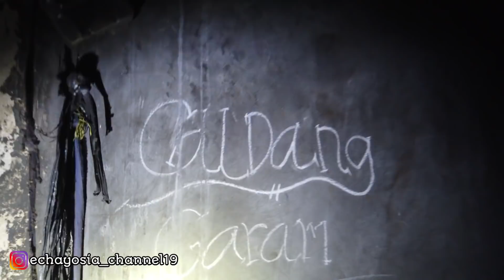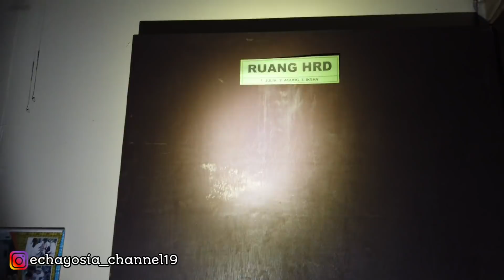AKU DITANTANG MENCARI MESIN MISTERIUS | PABRIK LAUNDRY ANGKER - TANGERANG | FEAT BANG BREW TV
Thanks to : BANG BREW TV

Hai minnasan...
Kali ini aku berada di tangerang,
Dan malam ini aku akan mengexplore
Sebuah bangunan bekas pabrik
Yang sudah terbengkalai lebih dari 7 tahun
Menurut informasi yang kudapat,
bangunan ini Adalah bekas sebuah pabrik laundry terbesar di kota tangerang.
Tidak banyak informasi yang kudapat tentang mengapa bangunan ini bisa terbengkalai,
Hanya saja bangunan ini dikenal cukup angker dikalangan warga sekitar
Dan diyakini dihuni oleh banyak mahluk astral
Hmm menyeramkan minnaSan, so ikuti aku diexplore kali ini...

So, minnasan kira-kira keseruan apakah yang akan aku temukan ?

IN FRAME
YOU TUBE